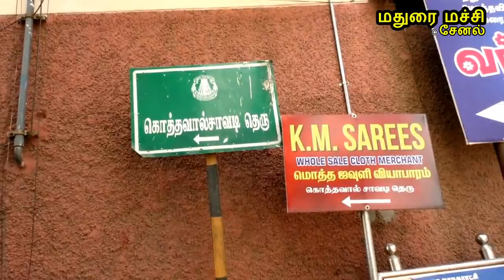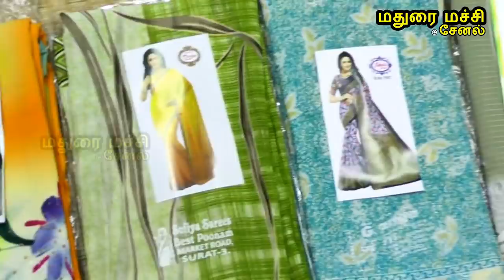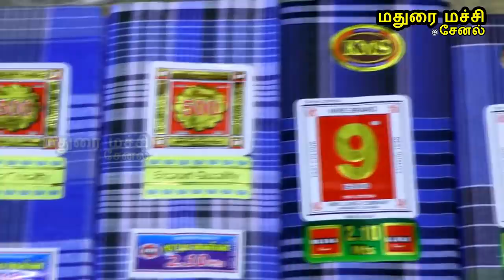பேன்சி சாரீஸ் விலையுடன் KM Sarees Fancy Sarees Collections Madurai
KM Sarees Online Orders: 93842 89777, 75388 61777, 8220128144, 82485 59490, 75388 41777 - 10:30 AM to 5:30 PM
KM SAREES MADURAI, Manufacturing SAREES, LUNGI, NIGHTY, INSKIRTS, SHIRTS WHOLESALE IN MADURAI
ADDRESS :
K.M. SAREES
9-A, Kothaval Savadi Lane, Near A2B Restaurant, VILAKKUTHOON, Kamarajar Salai, MADURAI 01.